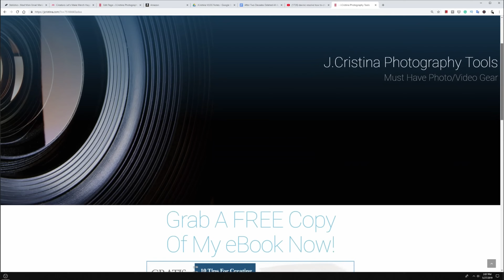SpaceX Starship IFT-8 Official Update & Live Coverage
What happens when the world’s mightiest rocket thunders into the sky, only to unravel in a fiery blaze and debris of SpaceX’s Starship IFT-7. On January 16, 2025, something went wrong and now after a full investigation we no the answer. Today we look at what was the cause behind IFT-7's RUD and what upgrade have been made to IFT-8 to prevent this anomaly from happening again.

Q: Are you ready to see 10 dummy Starlink satellites launched?
Q: Are you looking forward to yet another "chopstick" booster catch.

1-Hour SpaceX Starlink Setup and Network Design Consultations are available